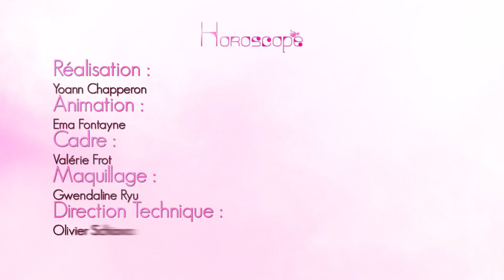Horoscope du jour gratuit du 24 Février 2016 par Astrocenter